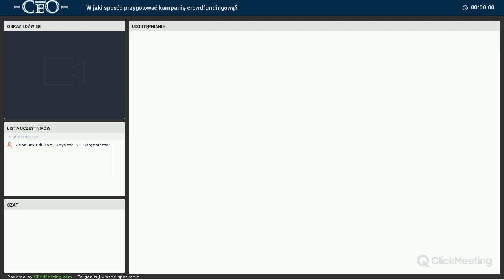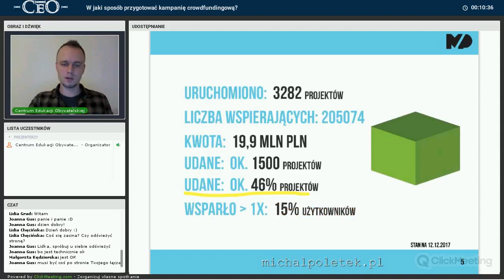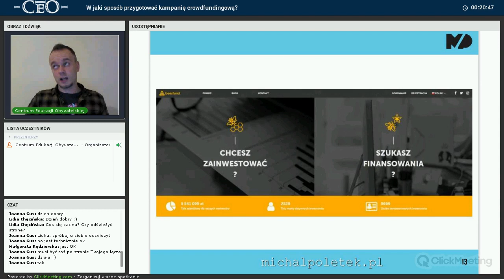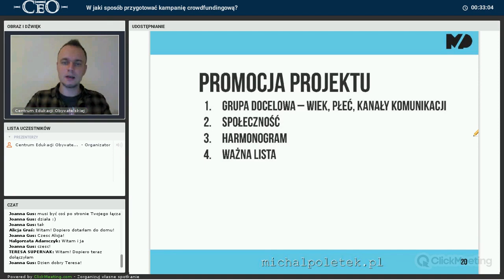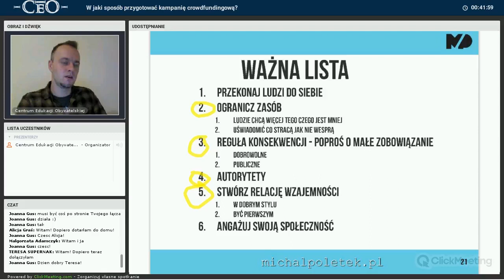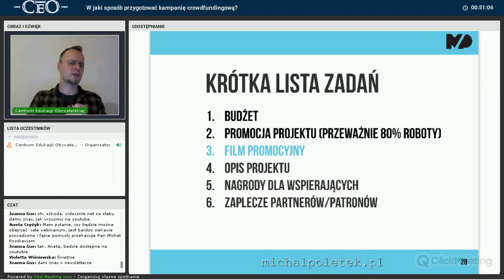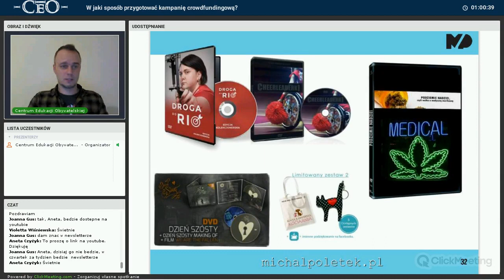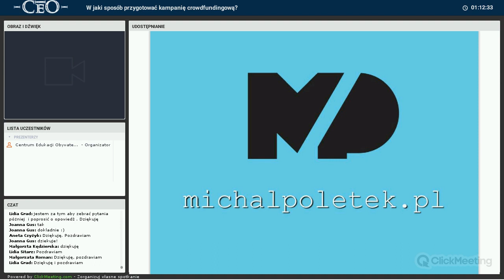Jak przeprowadzić kampanię crowdfundingową?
materiał jest skierowany do nauczycieli i nauczycielek, którzy realizują w swoich szkołach kampanie crowdfundingowe oraz do wszystkich osób, które zamierzają zorganizować społeczną zbiórkę w Internecie.
Materiał powstał w ramach programu edukacyjnego Młodzi w Akcji, który jest realizowany przez Centrum Edukacji Obywatelskiej w partnerstwie z Fundacją Banku Zachodniego WBK oraz Polsko-Amerykańską Fundacją Wolności w ramach programu Szkoła Ucząca się.

[ss]